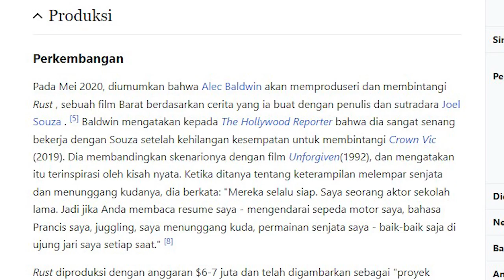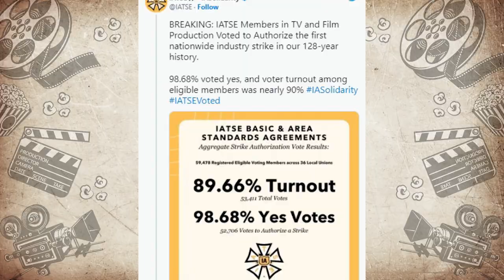PELURU MENEMBUS KAMERAMEN HINGGA TEW4S | FILM RUST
Diketahui,saat kejadian penembakan, Alec Baldwin yang menjadi pemeran utama sebagai Harland Rust berlatih salah satu adegan di depan Sinematografer Halyna Hutchin dan Sutradara Joel Souza dengan menggunakan pistol. Namun ternyata pistol yang dipegang Alec telah berisi peluru sungguhan. Akibatnya, Halyna dan Souza terluka.

JIka kalian mempunyai cerita unik dan menarik untuk kami bahas di channel ini silahkan kirimkan cerita kamu ke email kami dibawah